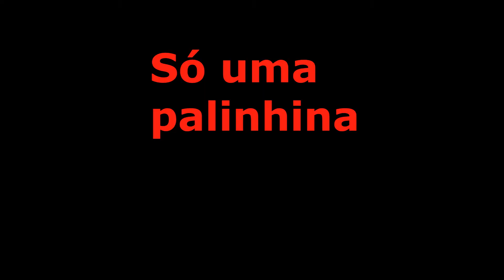Sobre Apocalipse I, a música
Segundo o youtube, esse vídeo contém cenas violentas e outros conteúdos não adequados, portanto a maioria dos assinantes do canal não serão notificados e o vídeo, assim como tantos outros, praticamente será boicotado. Vejam e tirem suas próprias conclusões.